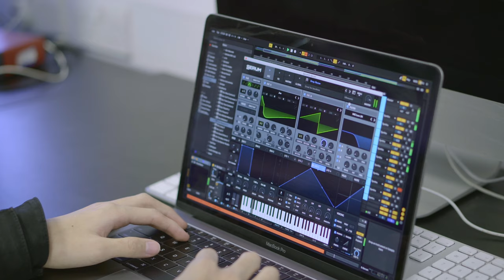Music at Dulwich College